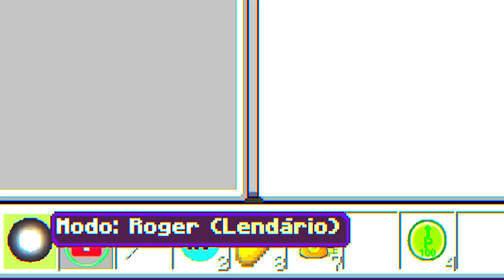NOVA SÉRIE ONE PIECE no MINECRAFT!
No vídeo de hoje, iremos iniciar um Hardcore de One Piece no Minecraft!